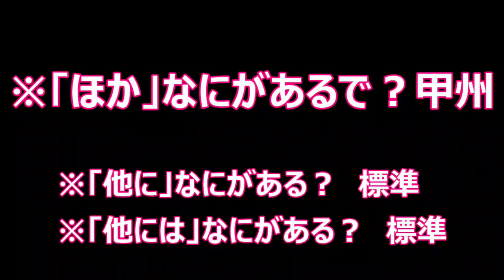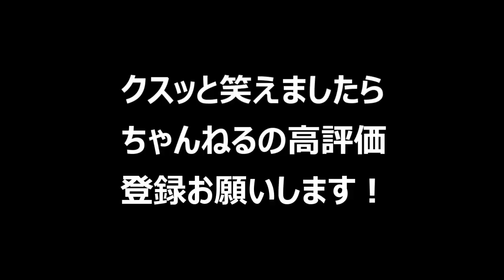ネイティブ甲州弁⑤（県外の人入れて会話）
シンゲンくん人気企画4回目！

「ネイティブ甲州弁vol4」

今回はいつもと趣向を変えて
なんと県外の人を参加させて
甲州弁を話してみました！

反応を含めてまったりとお楽しみください！

シンゲンくんの取材先　ホームページ
ヤマナシノ・オクリモノ

音楽　甘楽の音楽工房　ラブリーフラワー